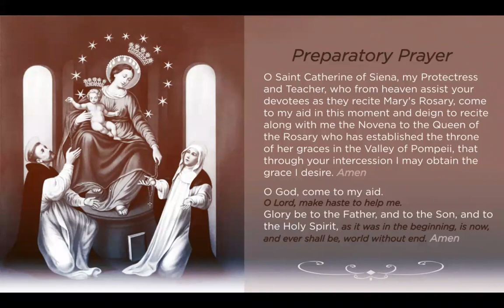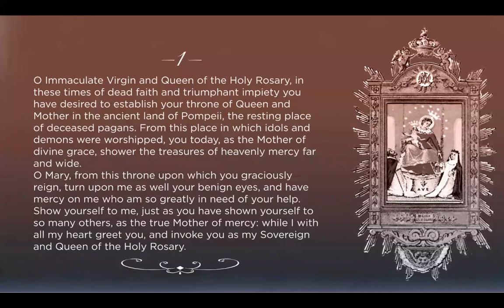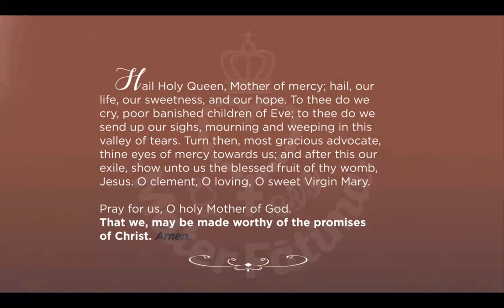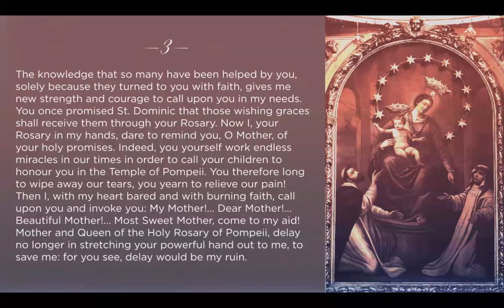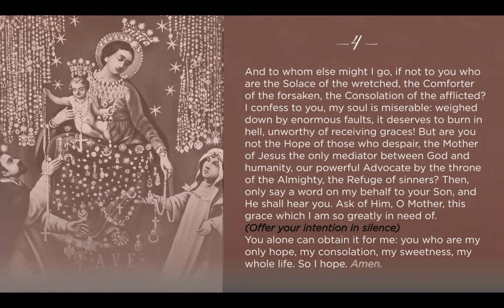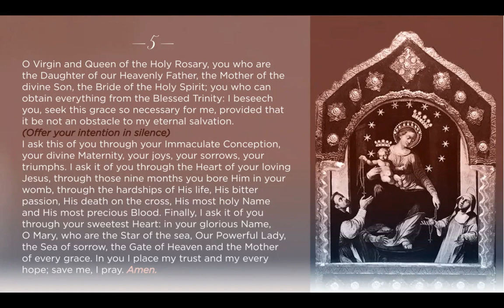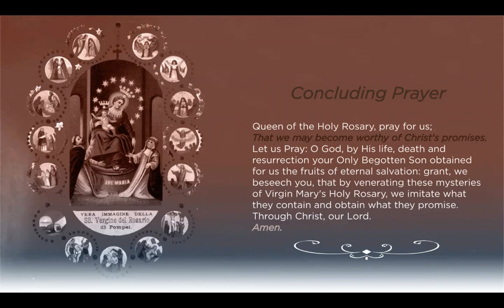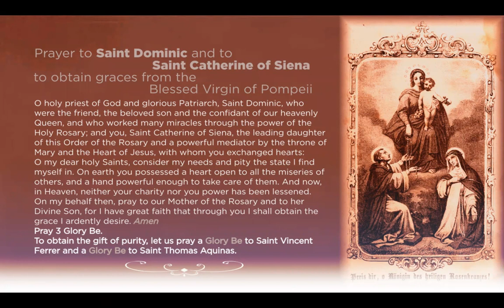Day 20 (Supplica) –54-day Novena to Our Lady of the Rosary of Pompeii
This 54-day Novena of Supplication to Our Lady of the Rosary, from Pompeii in Italy, known throughout the world and spread by Saint Pio of Pietrelcina, aims to obtain difficult or desperate graces. Please note that this novena comprises 27 days of petition and another 27 days of gratitude.
As an act of love for the Virgin Mary, we invite you to pray this novena for conversion, holiness, and purity of heart. And for the religious freedom of Christians in India.